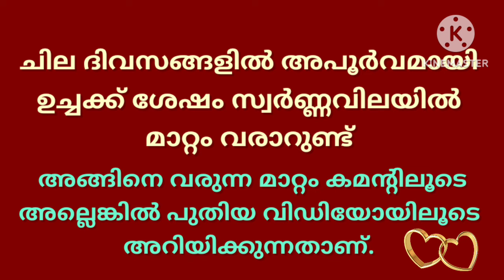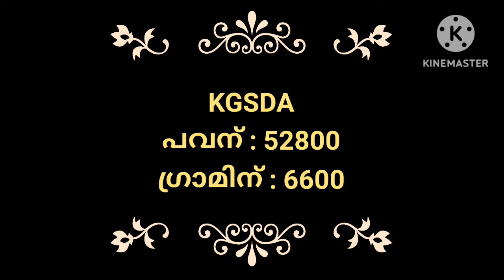ഗോൾഡ് മാർക്കറ്റ് ഇപ്പോൾ/01-07-2024/ഇന്നത്തെ സ്വർണ്ണവില/gold rate today/916